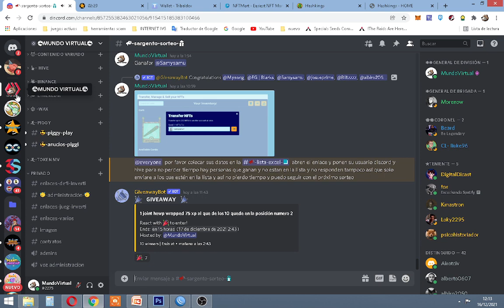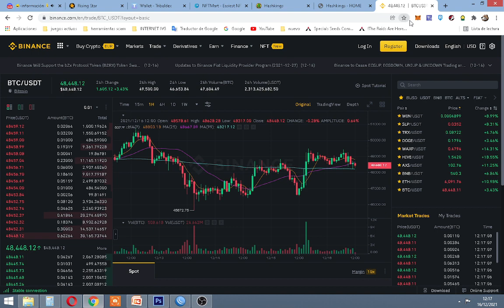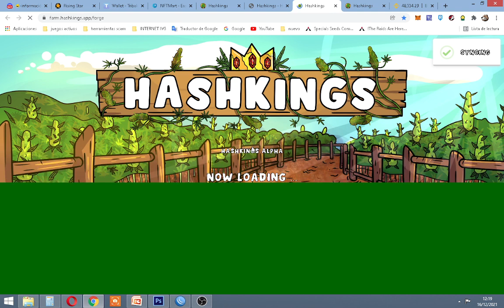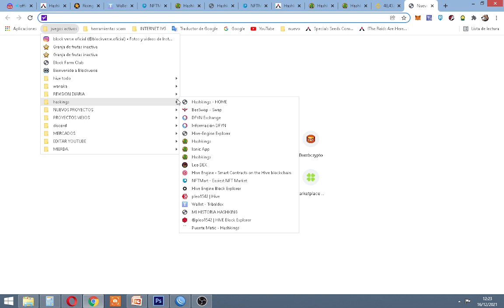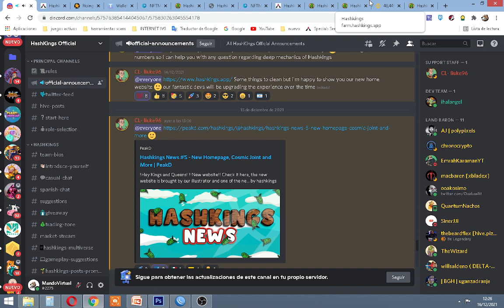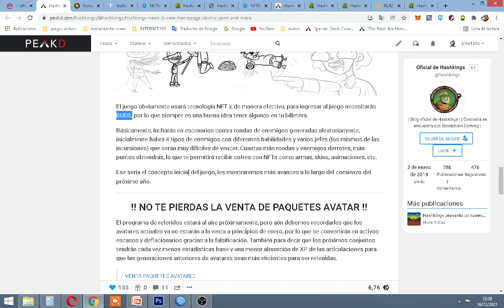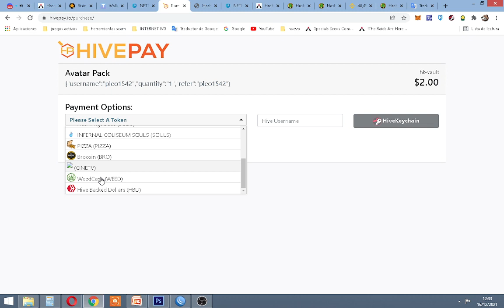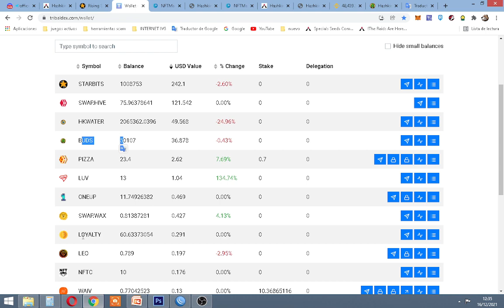😎 APROVECHA LA OPORTUNIDAD PACK DE INICIO PARA EL JUEGO HASHKINGS😎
3.- COMENTA EL VIDEO COLOCANDO QUIERO PARTICIPAR
4.- ENTRA AL CANAL DE DISCORD DE MUNDO  VIRTUAL
5.- ENVÍA UN MENSAJE AL CHAT CASUAL INDICANDO QUE ERES JUGADOR NUEVO Y TU NOMBRE DE USUARIO.
4.- ENTRA AL CANAL OFICIAL DE DISCORD DE HASHKINGS

ENLACES DE INTERÉS:
CREA TU CUENTA HIVE: